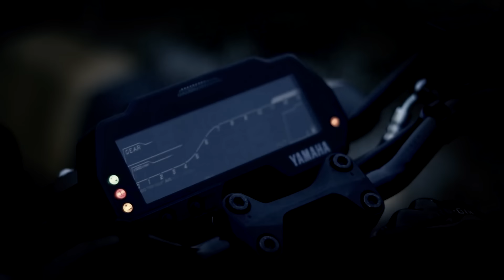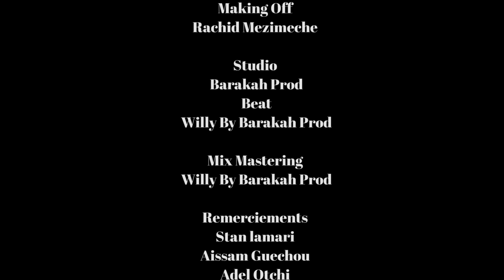Didine Canon 16 FT @rimkofficiel - FUGITIVE ( Official Music Video )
Titre : FUGITIVE
Feat @rimkofficiel
Listen to FUGITIVE on All Platforms: 💿

Feat :Rim’K
Realisation : Abdelghani sehili
Directeur de Production : Anis Belhoul (Barakah Prod)
Régisseur Général : Anis Belhoul
Making Off : Rachid Mezimeche
Studio : Barakah Prod
Beat: Willy
Mix Mastering : Willy
Design : Hicham Zerri
Remerciements
Stan lamari
Aissam Guechou
Adel Otchi
Karim Pardou